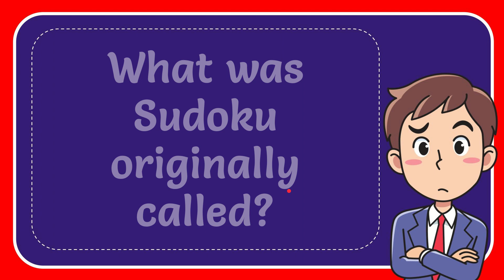What was Sudoku originally called?